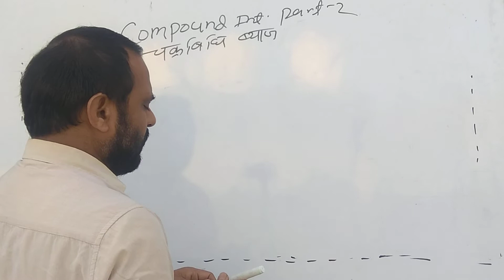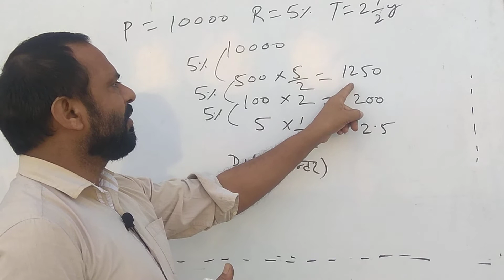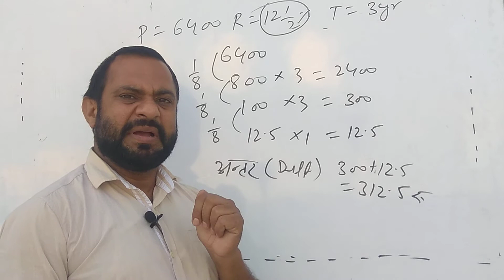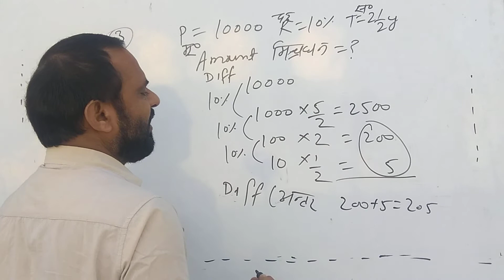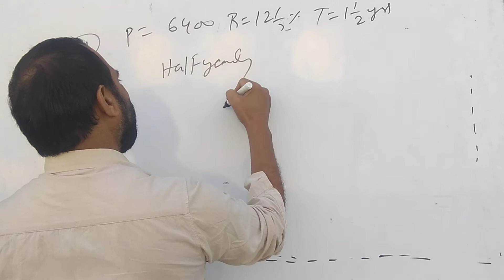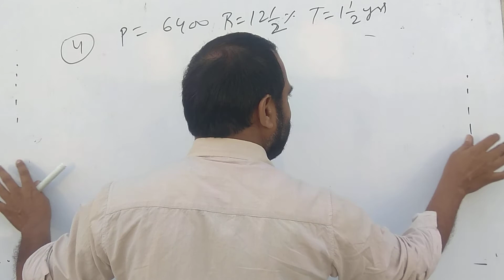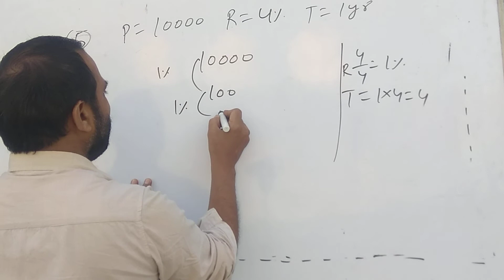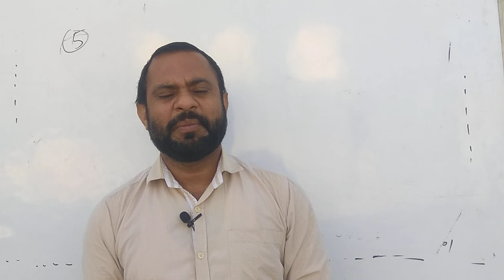Compound interest part-2,By Dileep shrivastav